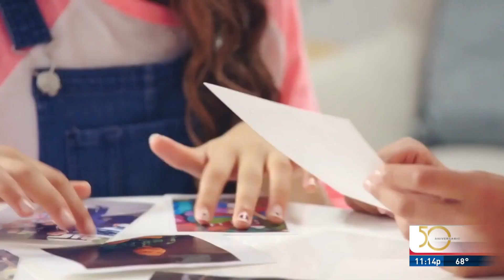Acá entre nos Kevin Chacón revela detalles de su corta, pero exitosa carrera artística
Acá entre nos Victor Solano Interviews upcoming Star Kevin Chacon and his Manager Susan Rybin // Victor Solano Entrevista a Kevin Chacon y su representante Susan Rybin sobre sus exitos!!